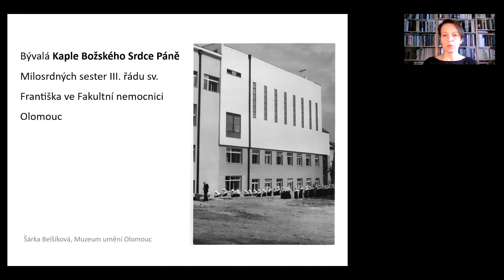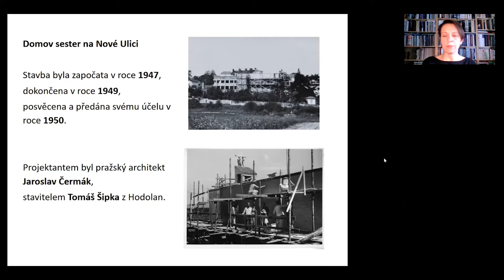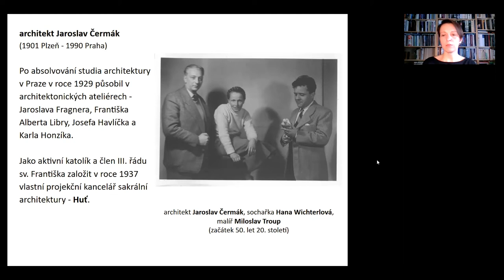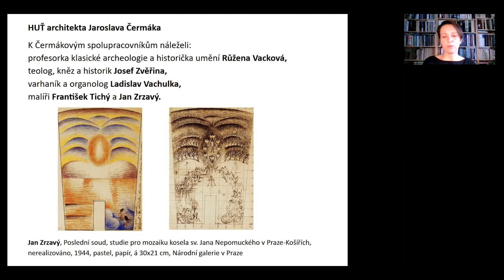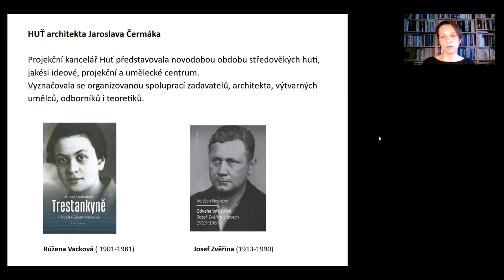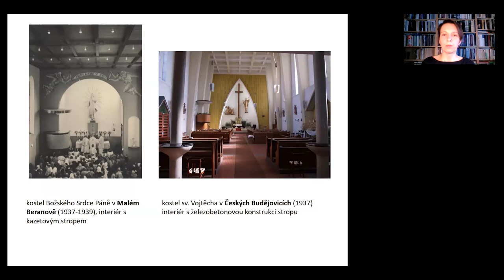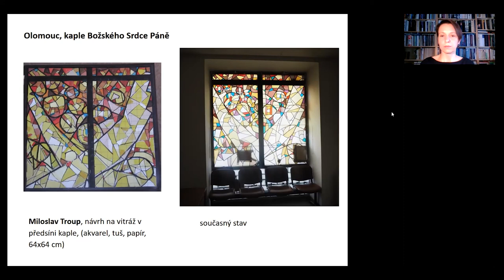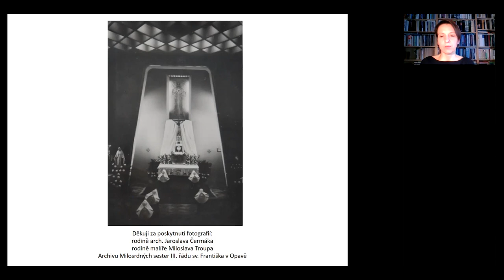Kaple Božského Srdce Páně ve FNOL | Skrytý skvost moderní architektury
Přednáška SEFO | O Městě, krajině umění

V letech 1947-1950 byl v areálu dnešní Fakultní nemocnice Olomouc postaven Domov sester společně s kaplí Božského Srdce Páně pro Milosrdné sestry III. řádu sv. Františka. Stavbu vyprojektoval pražský architekt Jaroslav Čermák v době nadmíru nepříznivé církevním řeholím. Ačkoliv kaple sloužila svému účelu pouhých sedm let, představovala na svou dobu velmi moderní sakrální prostor, k jehož vzniku přispěla řada pozoruhodných osobností. O které šlo a proč je stavba mimořádná vám prozradí v rámci přednášky SEFO kurátorka výstavy OMěstěKrajiněUmění Šárka Belšíková.